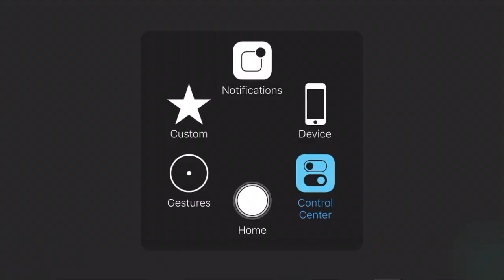KHUX - The Hidden Menace: Legendary #7 (Finally!!!)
Sorry for the selfie during the video, can’t resist it because the scenery is so good! I made it as a thumbnail. :-D hope you all enjoyed all of The Hidden Menace videos! Cheers! :-)